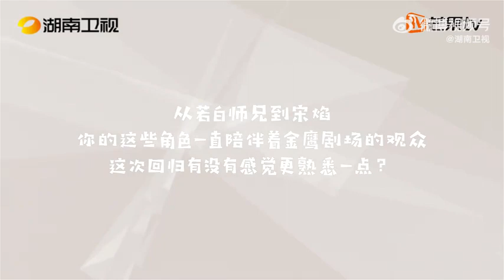Yang Yang recalls whirlwind girl